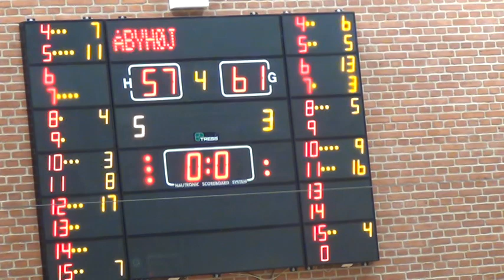Aabyhøj IF vs. SISU 13.10.2018 pt 9/9